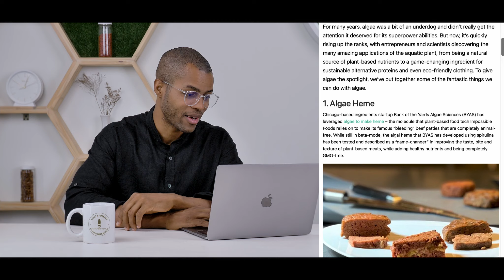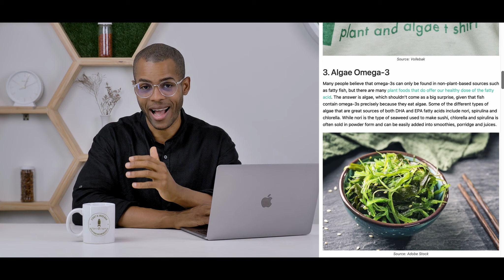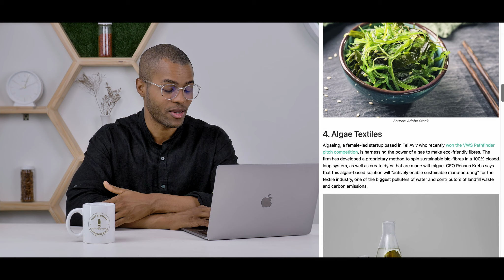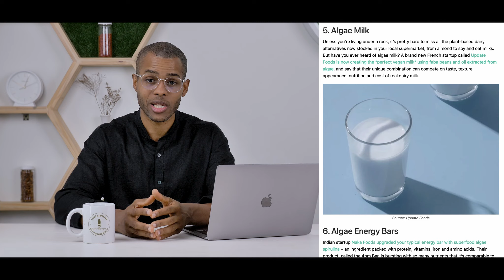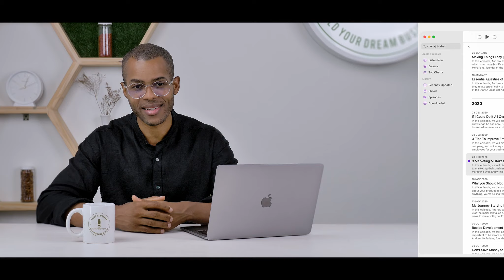Juice News - Vegan Diet Linked To Less Covid Deaths?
In this week's Juicy News, Andrew discusses how a plant-based diet can be linked to the lower severity of Covid 19 symptoms and how you can use this information in your marketing. He also dives into the world of algae and how you can keep your juice business on the cutting edge of innovation and build your brand perception as one that is ahead of the game so your customer base will look to you as trendsetters and innovators in the industry.

ABOUT 'Start a Juice Bar'